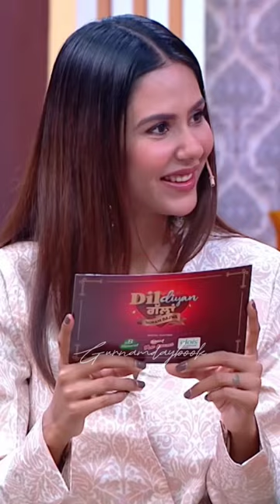Gurnam bhullar's love story..